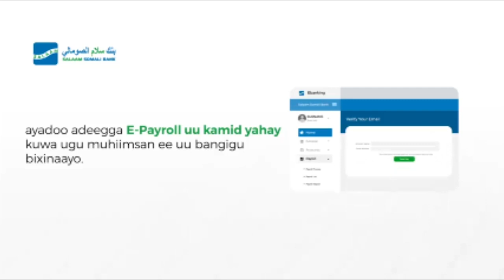"Maanta waxay ku asteysan tahay maalintii shacabka reer Turki iska diideen in awood lagu maquuniyo"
Xildhibaan Beereey "Maanta waxay ku asteysan tahay maalintii shacabka reer Turki iska diideen in awood lagu maquuniyo"